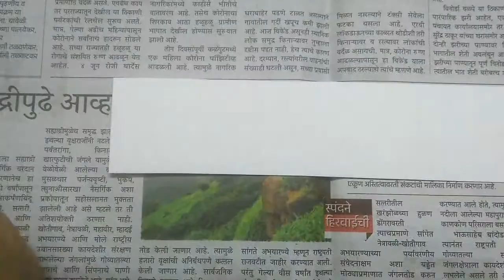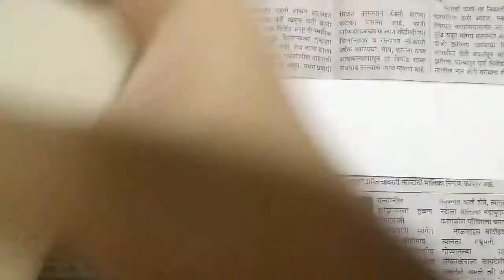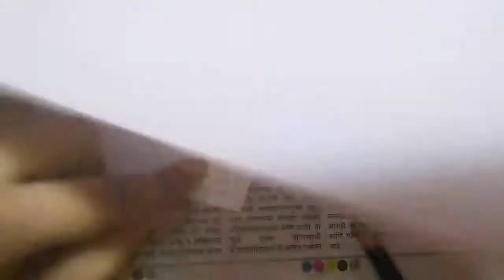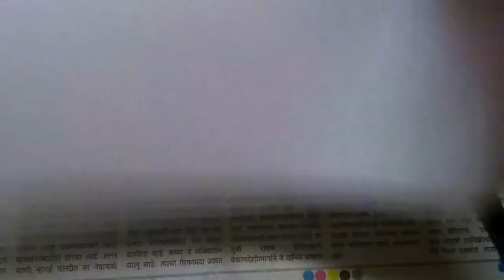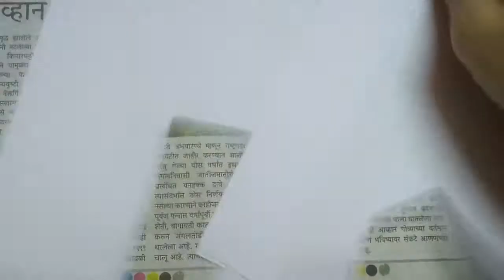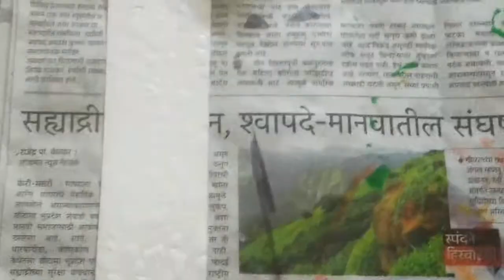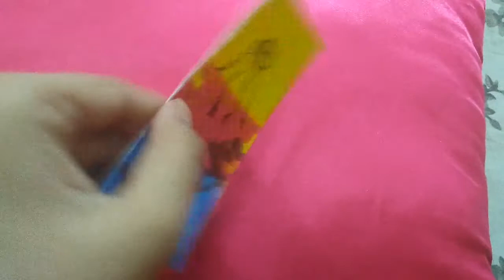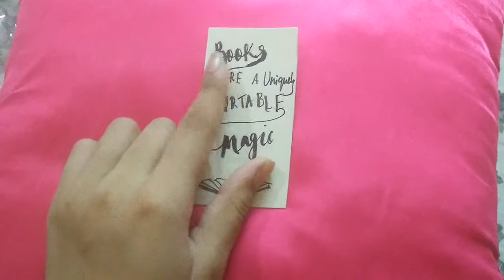5 Quick And Easy DIY Bookmark Ideas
Hi guys!
In today's video, I'll show you guys 5 easy bookmark ideas, which you can make yourself.
These are really easy and quick!
The things I used to make these are:
* Cardboard
* Paper
* Envelope
* Paper Clip
*Wedding or any other invitation card
* Old Car Air Freshener
* Water colors
* Acrylic colors
* Brush pens
* Sketch pens
* Permanent Marker
* Glue
Stay Safe!
Stay Happy!